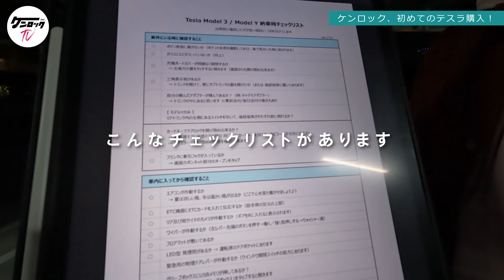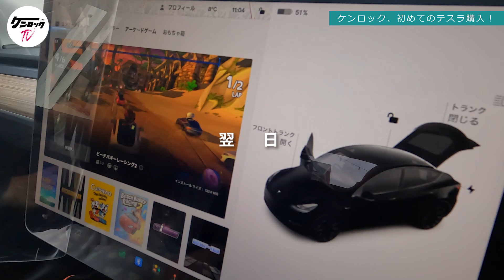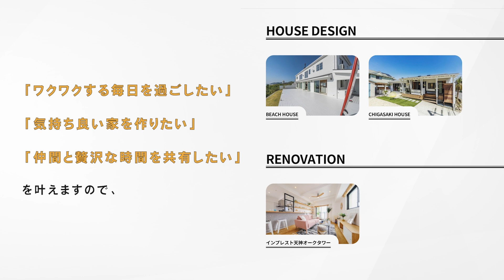【車紹介】初めての新車購入、テスラ『モデルＹ』！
今回は、
カリフォルニア産まれ！
テスラのモデルYを新車で購入してみました！
とても近未来感のある車。
時代流れが体感できます。

テスラに興味がある方の参考になれば幸いです！

【このリンクからテスラを購入すると15万円引き！】

※時期により特典は変動します

『人生にワクワクを！　ROCK YOUR LIFE！』
をテーマに皆様の人生が楽しくなるヒントを、
KENROCKこと岩切剣一郎と一緒にシェアしていきます!!

 ■出演

【 ケンロック｜株式会社ケンロックCEO 】

・元 カリフォルニア工務店代表 ／ 元 カリフォルニアスタイル出版監修
※現在は「カリフォルニア工務店」は他社に売却され運営されています。

・ライフスタイル・プロデューサー
・VISSLAアンバサダー

岩切剣一郎
1972年生まれ（団塊ジュニア）

小さい頃から物作りが好きで、
車やバイク、サーフィン・スノーボード・音楽・ファッション・犬など
多趣味で行動派＆コダワリ屋。
「施工の現場」から設計の世界に入り、独学で一級建築士に。
ウンチクではなく経験や現実の裏付にもとづいた上で
素直に自分の好きな物を提案し作り上げる。
（たまに初めての現場での職人さんには、見た目で家具職人などに間違われる。）
タイル一枚から構造までとことん作り込める住宅デザインこそまさに、天職！
こよなく「宮崎」と「炭火地鶏」「チキン南蛮」を愛する宮崎県出身。
（宮崎の県外セールスマン！）
現在、茅ヶ崎市で自邸「CHIGASAKI HOUSE」をカリフォルニアのデザイナーと造り、
湘南ライフを満喫中～。

【 WORK 】
住宅設計（世界中に約300棟実績）
店舗設計
マンション、戸建て分譲プロデュース
リノベーション
街づくり
BEACH VISION（ピアをつくろう！）
地域ブランディング
ビジネス・ブランディング
プロダクトデザイン
イベントセミナー講演（建築・ブランディング・教育）

仕事とプライベートのON／OFFが無いことが自分の自然体。
楽しい事しか仕事はしません。てか楽しくしちゃいます。

【 MEDIA 】
📺TV出演
「めざましテレビ（フジテレビ）」「スッキリ!！（日テレ）」、「王様のブランチ（TBS）」「「Stories（日テレ）」「U-doki（テレビ宮崎）」「オトナの休日（J:COM）」「わけもん！（宮崎放送）」

📖雑誌
「Lightning」連載（約8年間）、「２ｎｄ」連載、「カリフォルニアスタイル」、「湘南スタイル」「クラブハーレー」「NALU」、「Surfing Life」「EVEN」「MONOマガジン（」、「GO OUT」「warpマガジン」

「100％LIFE」「LIFE LEBELマガジン」

📻ラジオ出演
「SURF & CARAVAN（J-WAVE 81.3FM）」「POCKYのSUPER RADIO CLUB（FM宮崎）」